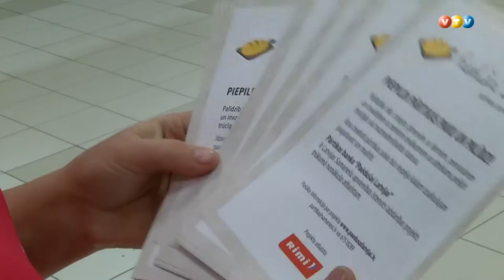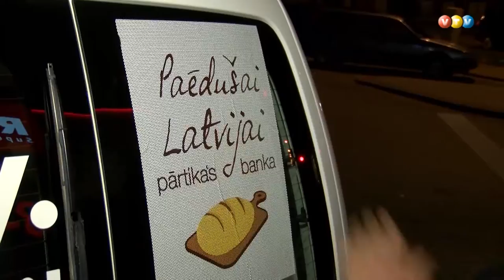madonieši ziedo akcijai ''Paēdušai Latvijai''